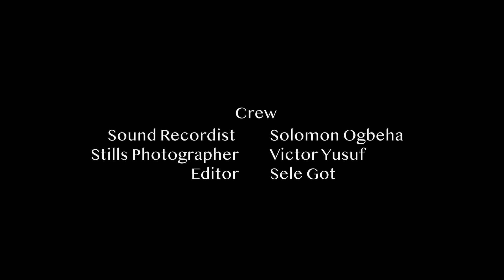TIP OF THE EDGE / Short Film / English Subtitles Available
***For Subtitles: Click settings - Click Subtitles/CC - Select a language***

Totally convinced that her husband and mother had betrayed her. She decides to end the shame by taking their lives.

Written by Nwamaka Chikezie and directed by Akorede Azeez.

Hive Film Collective is a team of agile-minded filmmakers from various creative fields working to create diverse audio visual content.